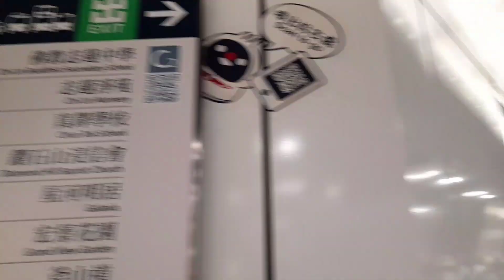How to get there in Clear water bay Beach from diamond hills station |Hongkong